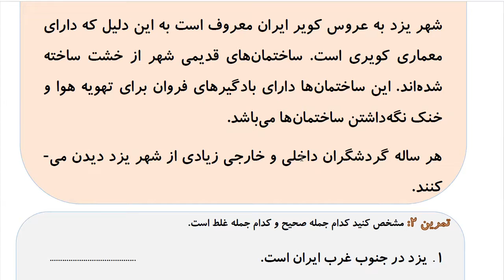Learn to Speak Persian FAST: For Advanced Students- Lesson 3- اماکن دیدنی - Part 3